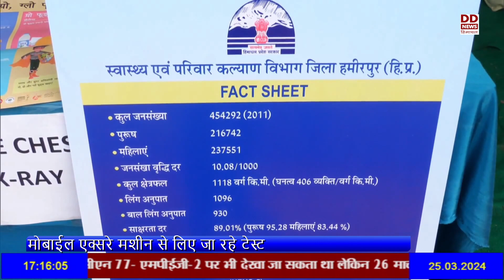सुजानपुर होली उत्सव में किए जा रहे टीबी के टेस्ट- मौके पर ही उपलब्ध करवाई जा रही रिपोर्ट